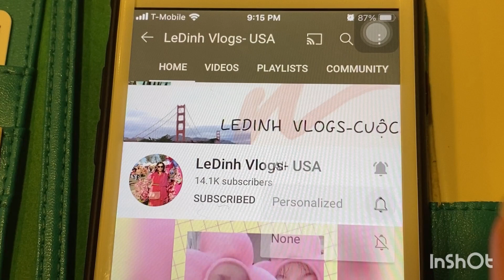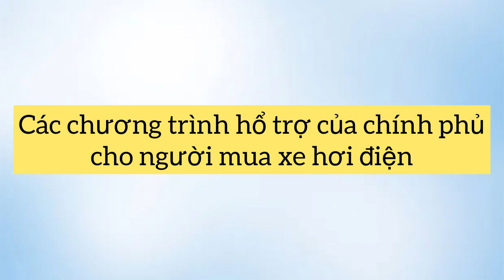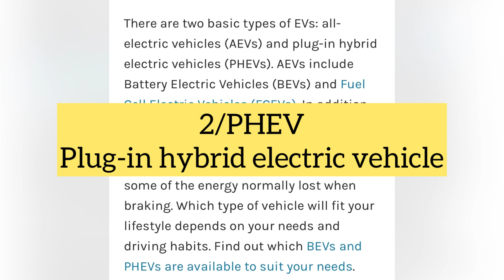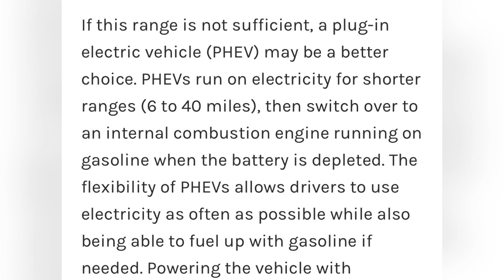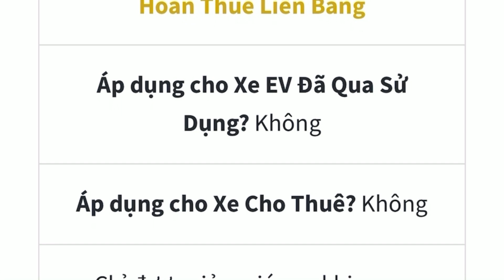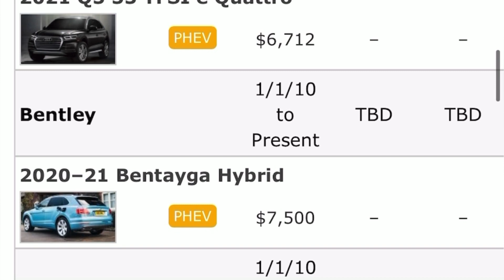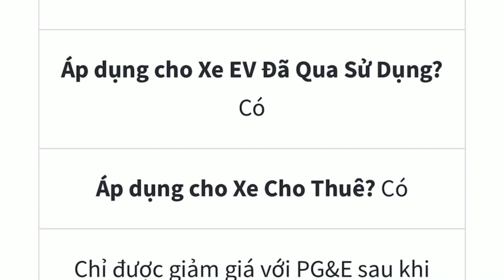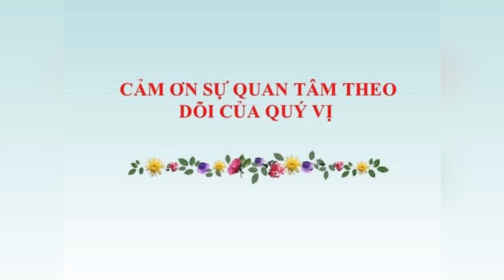#356] Khấu trừ $7500 thuế LB khi mua xe hơi điện/CA thu xe cũ giúp tiền mua xe mới/Giảm giá điện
ledinhvlogsusa#cuocsongmy#irs#childtaxcredit2021
NGUỒN
Ledinh mòi quý vị nhân vào đây tham khảo thêm về các chương trình hổ trợ của chính phủ cho người mua xe hơi chạy bằng diện nhé
Quý vị ở 50 tiểu bang quan tâm đến số tiền khấu trừ thuế của liên bang cho người mua xe hơi chạy bằn điện, xin nhấn vào đây